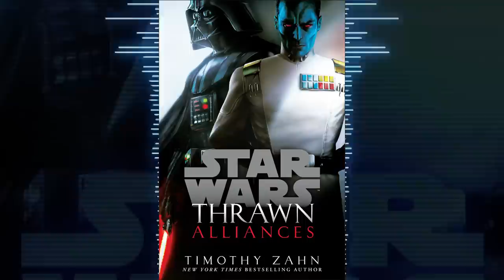How to Navigate the Unknown Regions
The new book Thrawn Ascendancy: Chaos Rising teaches us how many beings of the Unknown Regions were able to safely navigate the treacherous hyperspace lanes of their home.